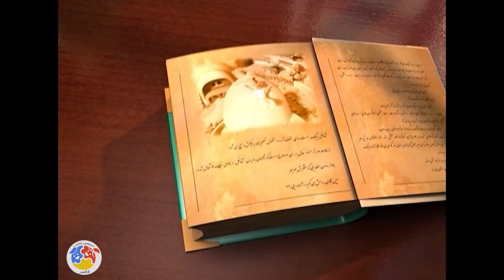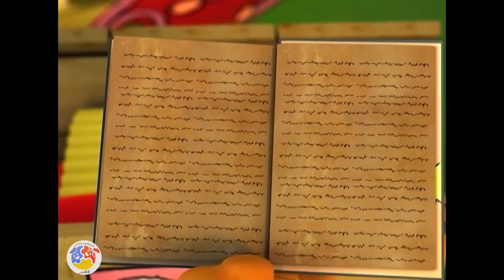سمنو و شقاقل - قسمت 38 | Samanu o Shaghaghol - Part 38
خلاصه داستان انیمیشن ماجراهای سمنو و شقاقل:
در این مجموعه روباهی به نام سمنو و خروسی به نام شقاقل وجود دارد. شقاقل در بالای برج دیدبانی قرار دارد و دروازه مزرعه را باز و بسته می کند و همچنین هر روز صبح اهالی مزرعه را با صدای خوش خود به موقع بیدار می کند. سمنو در هر قسمت به دنبال ترفندی برای به چنگ آوردن شقاقل است….
کارگردان انیمیشن ایرانی سمنو و شقاقل: ارد پیکان فر
نویسنده انیمیشن فارسی سمنو و شقاقل: ارد پیکان فر، محمدرضا فخرایی زاده، مهدی حیدریان
تهیه کننده انیمیشن جدید سمنو و شقاقل: رضا تقدسی

ژانر: انیمیشن
In this collection, there is a fox named Samanu and a rooster named Shaghaghol. Shaghaghol is located at the top of the observation tower and opens and closes the gate of the farm and also wakes up the residents of the farm every morning with its pleasant voice. In every episode, Samanu is looking for a trick to catch Shaghaghol.
Samanu o Shaghaghol - Part 38

Director: Ord Peikanfar
Author: Ord Peikanfar, Mohammadreza Fakhraeizade, Mehdi Heidarian
Producer: Reza Taghadosi

Production: 2014
Genre: Animation